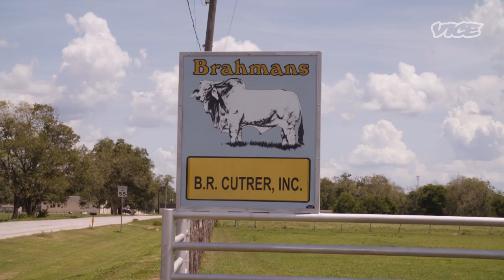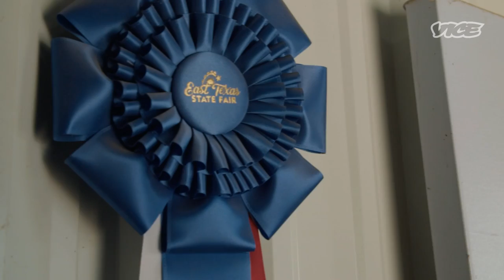Ranchers Are Selling Their Cattle to Deal with Drought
Ranchers and their cattle are contending with harsh drought conditions across the American West this summer. In Texas, ranchers are selling off their herds in large numbers and some are even turning to more heat-resistant breeds.